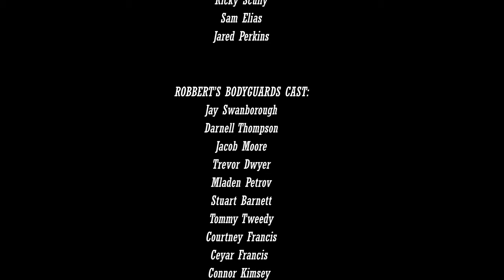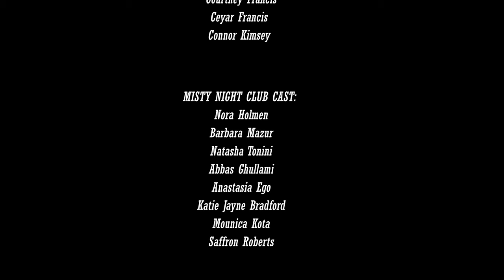Full Movie : City Twist Dubbed in Dari/Farsi | 4K | Bizhan Neromand | Aaron Collict | Afghan Movie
'City Twist’ Full Movie dubbed in Dari/Farsi is an independent British film produced by Bizhan Neromand and masterfully directed and written by Aaron Collect. This heartfelt, coming-of-age story presents a compelling choice between power and love, as we witness the protagonist's remarkable journey.'City Twist' takes you on a thrilling rollercoaster ride through twists and turns, capturing the essence of urban life like never before.

'City Twist' is also available to stream on Amazon Prime in both English and Dari

We extend our heartfelt thanks to the immensely talented cast and dedicated crew whose passion and hard work have brought 'City Twist' to life.